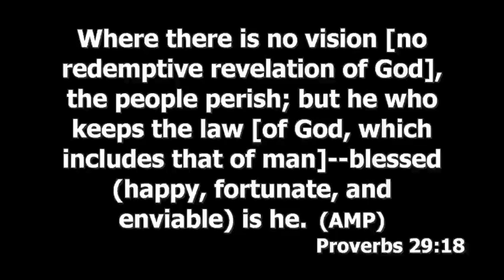GiftedWorld Network Live Stream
LOVE NOT THE WOLRD  l   By Pastor Obinna Michael